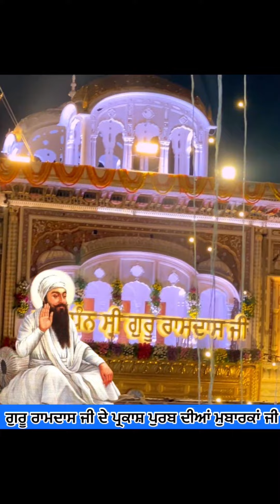Gurpurab dhan dhan shri guru ramdas ji ❤️🙏